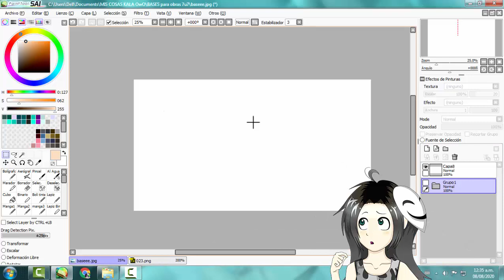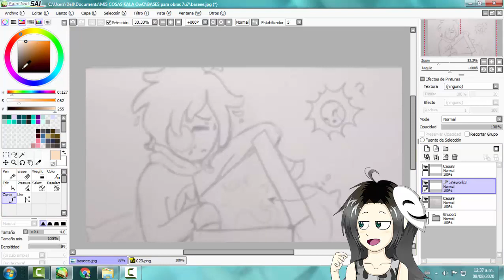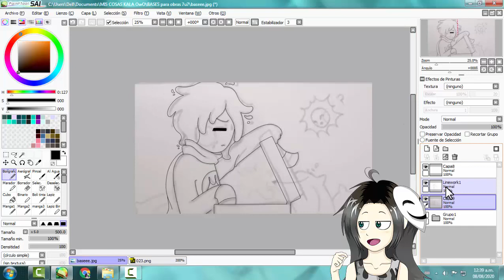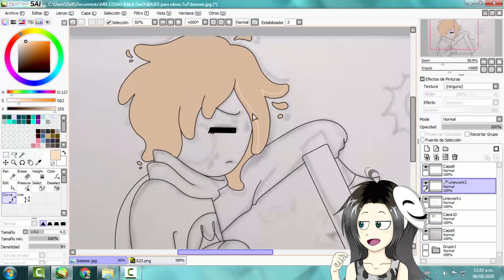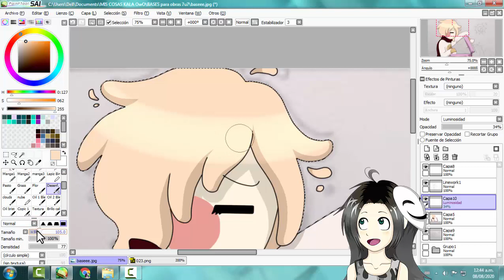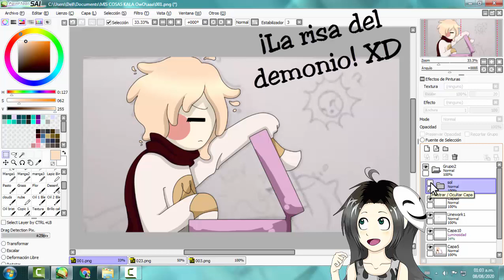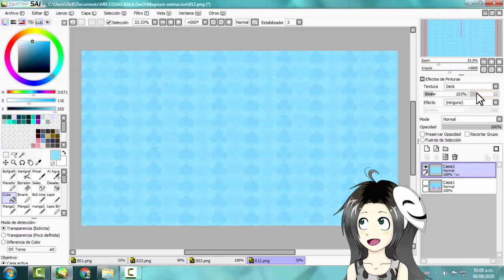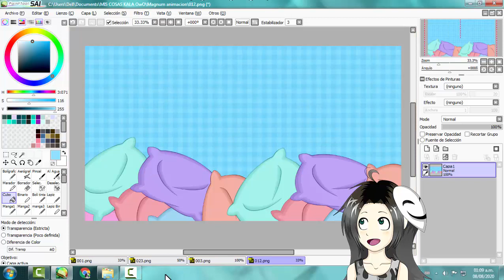¡TUTORIAL PAINT TOOl SAI! ¿Como hago mis animatics? PARTE 1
¡Lee la sensual descripción para
información! owo
(ノ・∀・)ノ
¡Hola, como andan! owo
¡Hola chicos ¿Como andan? uwu

Sobre el video Sobre el video básicamente
no lo tenia planeado hasta que a una amiga
le surgió un inconveniente y pues me decidí
en ayudarle... Seh para que sepa como hago
mis animatics que no son animaciones XD

Pasaron muchos inconvenientes en el video
pero es lo mejor que pude hacer XD

Este video tendrá una segunda parte con
CAMTASIA STUDIO 8 XD
¡¿HAY NOTICIAS DE NUEVO CONTENIDO?! owo
Pues la verdad les dejare un spoiler de lo que
se viene próximamente uwu

*Preguntas y respuestas a TiedTale parte 2! va como a un 10% XD
*Tiedtale comic parte 3 va como a un 10%
*Mi amigo el fantasma capitulo 0.1! (Este va a tardar XD)
 mis obras! owo
¡WATTPAD (Comic TiedTale) actualizado!

AMINO (TiedTale y Speedpaint)
Buscame como "Kale hiro"
El video mas kk de la vida ;u;